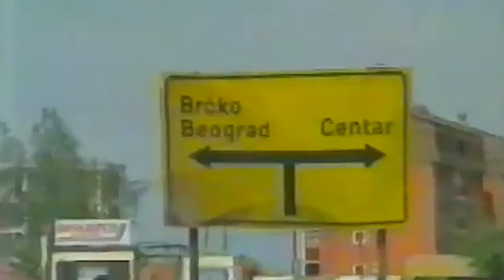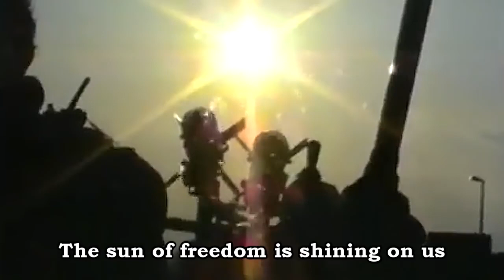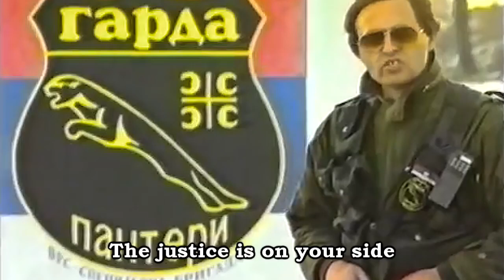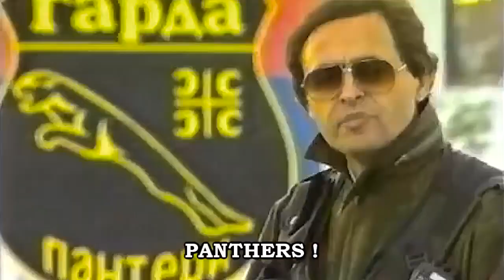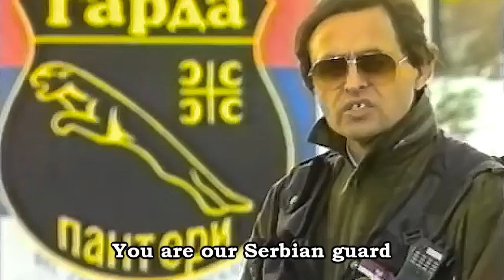EUROPEAN PRIDE TRACK 2: 🇷🇸 (SERBIA) Roki Vulovic - Mauzer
europe european pride serb serbia orthodox sydney australia livo liverpool 2170 skate skateboarding church of foscolo